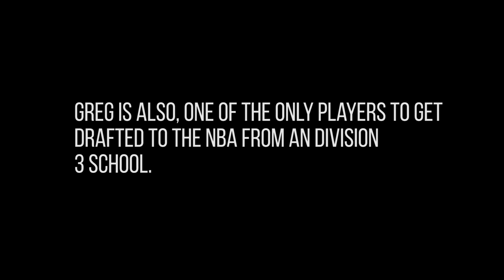The Extra Mile - Greg Grant Short Story.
Greg Grant is the only Division 3 player to ever be drafted into the NBA, standing at 5'7 he is also one of the shortest. Hailing from the rough tough streets of Trenton, NJ only made him the man he is today.